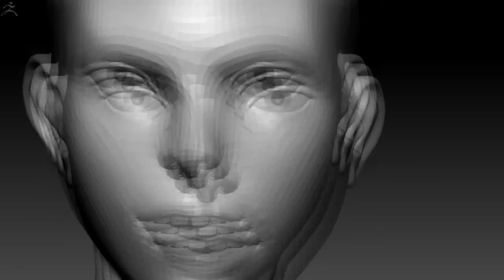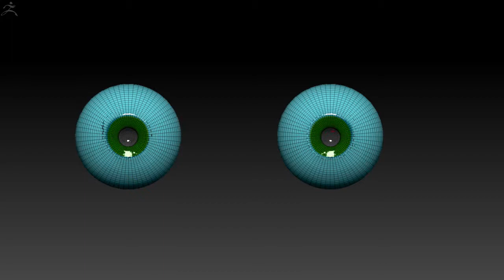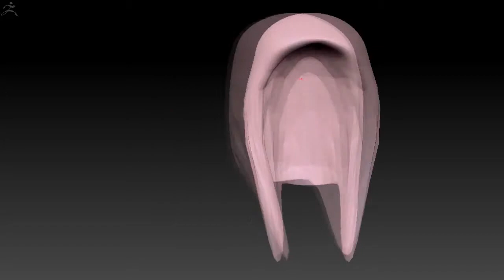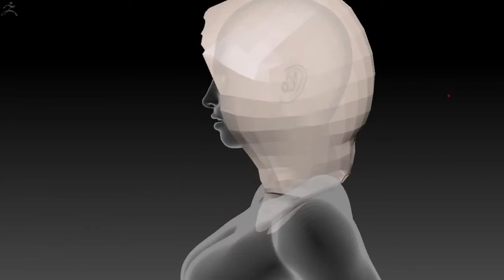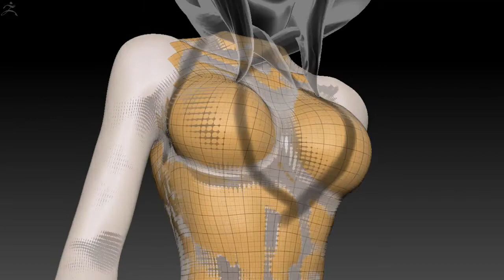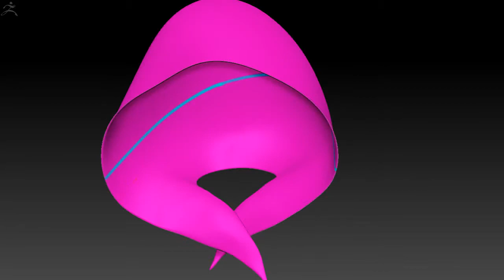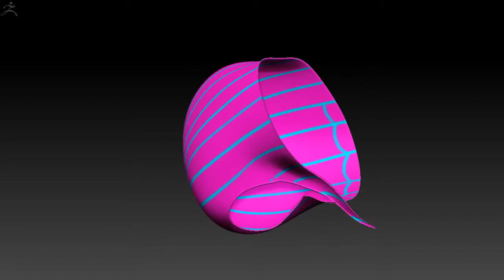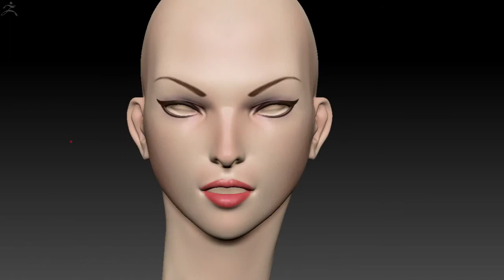CG Pyro Term 15 024 OnehourAlldays Gwen Stacy ZBrush SpeedSculpt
024 Gwen Stacy challenge onehouralldays CG Pyro Zbrush

Here "Gwen Stacy" 3d version. Modeling time: 1h This is the model #024 for the challenge "One Hour, All Days 2019" If this like you, join us using the hash tag